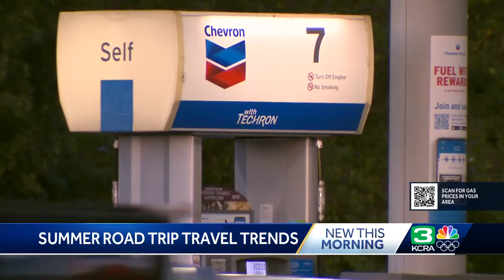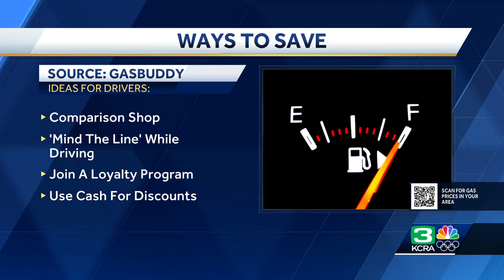California gas prices ease ahead of Memorial Day weekend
In advance of the Memorial Day holiday, travel analysts are expecting a busy weekend on the roadways.  Survey results from the fuel savings platform GasBuddy show just how many people will be hitting the roads.